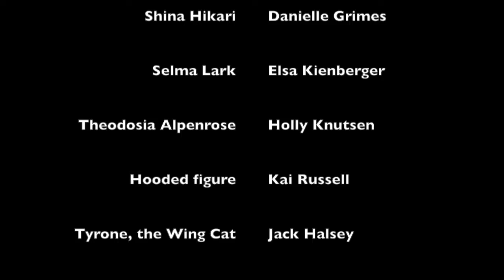Welcome to the Nether Wing concept trailer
Mist Glen College is a small, seemingly-normal liberal arts college in the Pacific Northwest. However, when Shina Hikari is admitted into the school from the waiting list, she is placed in a mysterious wing beneath the residence hall. Her first year of college promises to be very strange.

This video is for a class assignment, but the story concept is real. I have a lot of other story projects in the works, so I don't know when I will have a chance to turn this into a book (or podcast, as has been suggested), but I am devoting this fall to its development and am waiting to see if it takes root deeply enough to make it a priority project.

If, for some reason, you stumble across this video, I hope you enjoy!